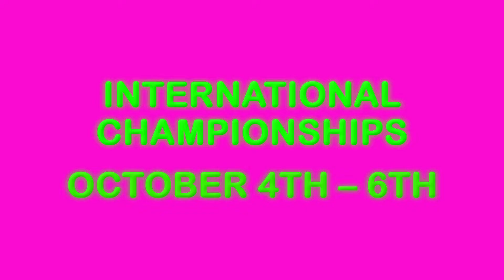INTERNATIONAL CHAMPIONSHIPS GLASGOW 2019